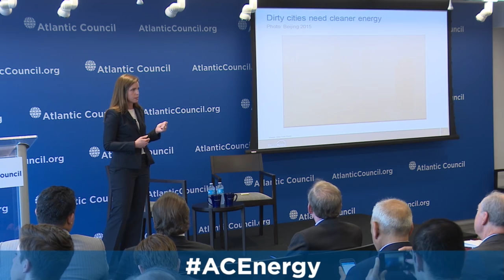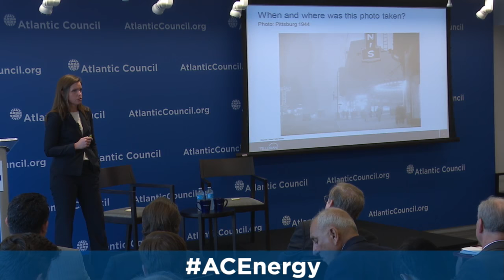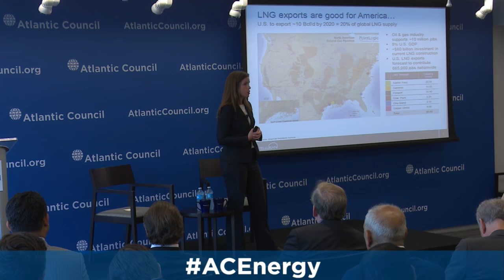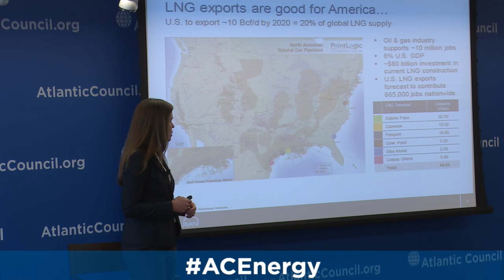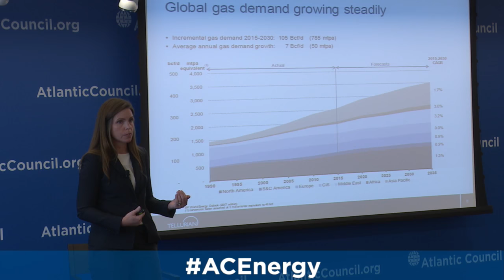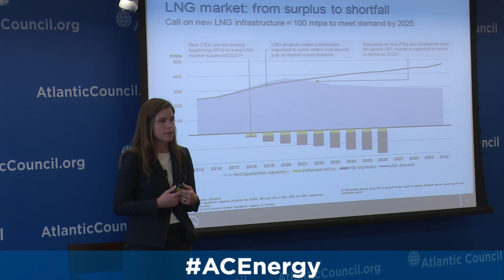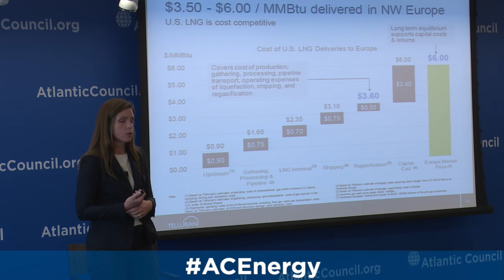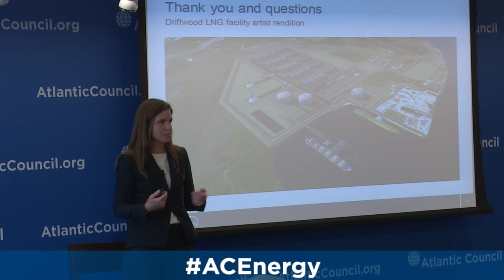A Conversation with Meg Gentle, President & CEO, Tellurian Inc.